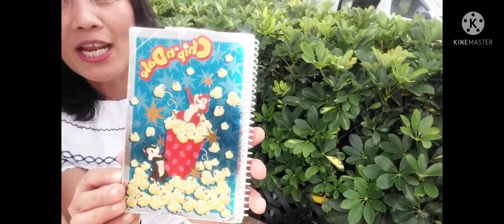Isang deKada (OFW-Hk) ViaAbalora Love the sinner not the sin.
Celebrating Via Abalora's ten years in HK.